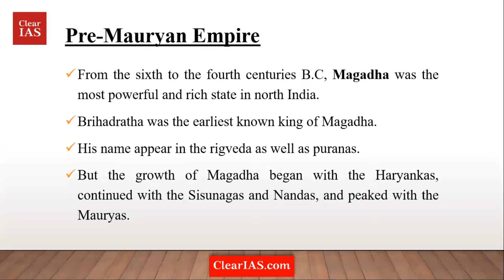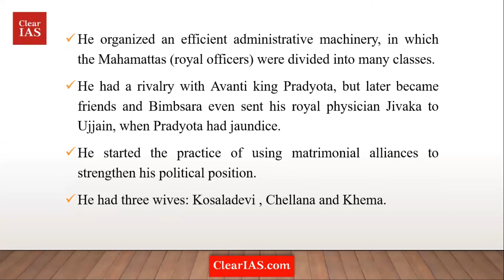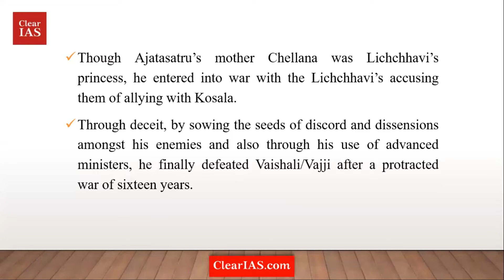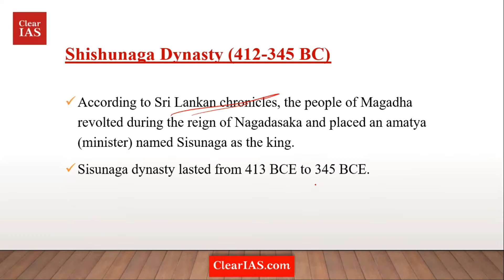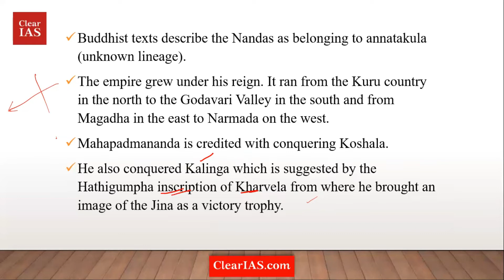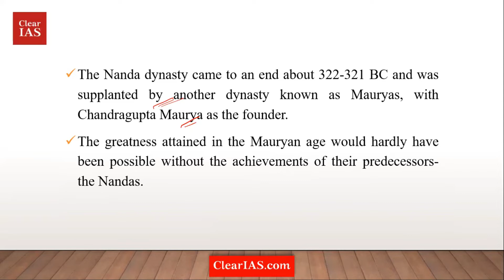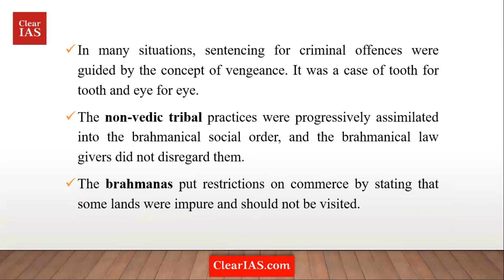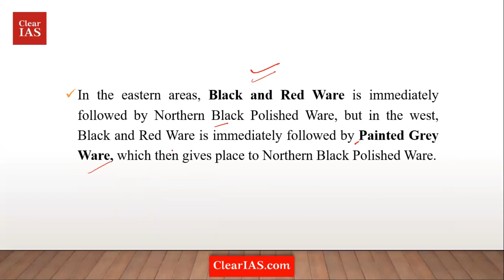Pre-Mauryan Empire | Ancient History | ClearIAS | UPSC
The Magadha Empire came into existence when the four Mahajanpada- Magadha, Kosala, Vatsa and Avanti engaged in the struggle for the supremacy from the 6th Century BC to 4th Century BC. Ultimately, Magadha emerged as the most powerful and prosperous kingdom in the North India

The Magadha Empire encompasses the rule of three dynasties over time – Haryanka Dynasty, Shishunaga Dynasty, and Nanda Dynasty. The timeline of the Magadha Empire is estimated to be from 684 BCE to 320 BCE